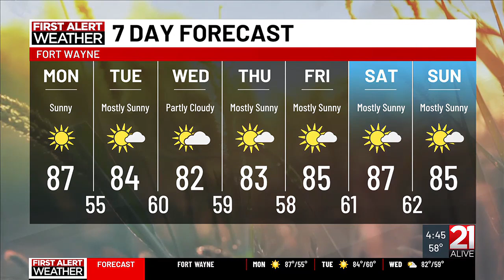Liz Braden's Monday morning forecast